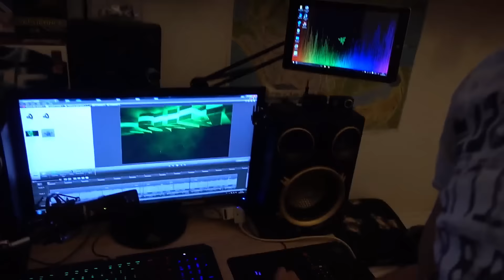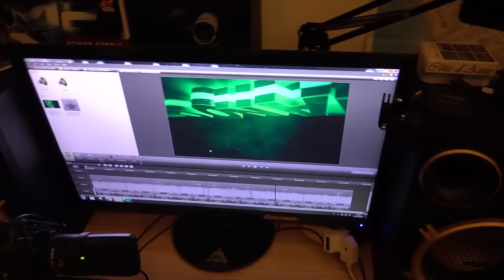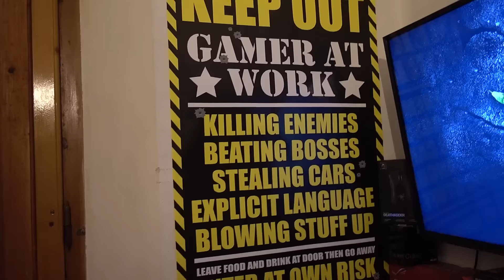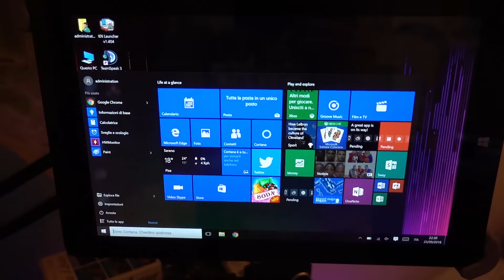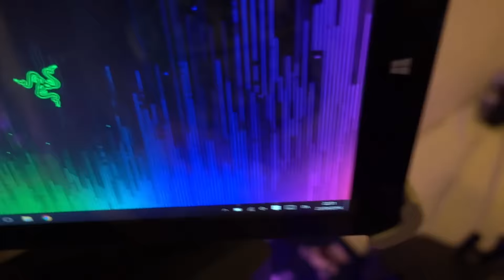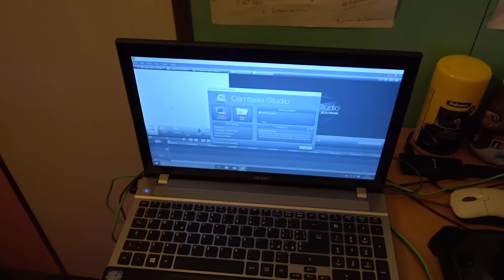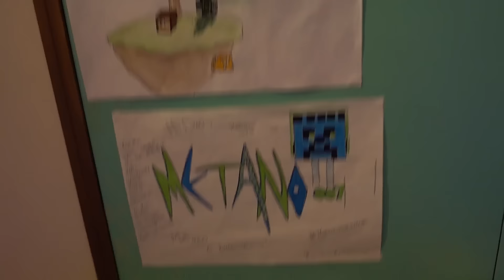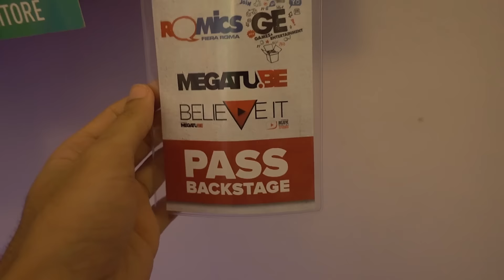La mia postazione Gaming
a 4:47